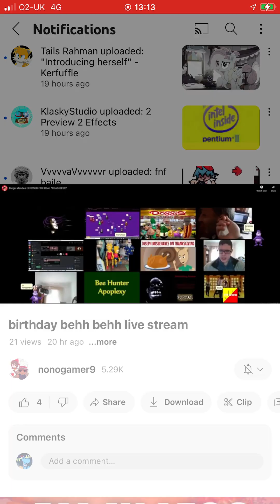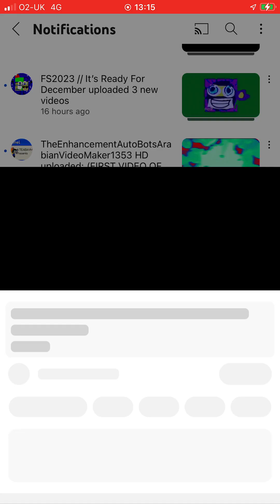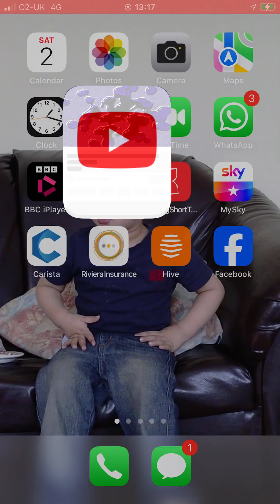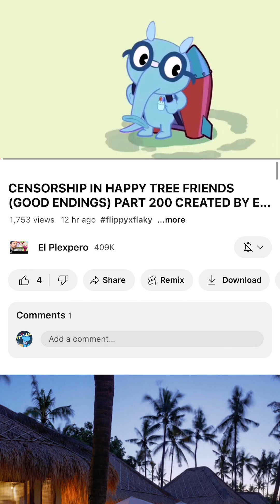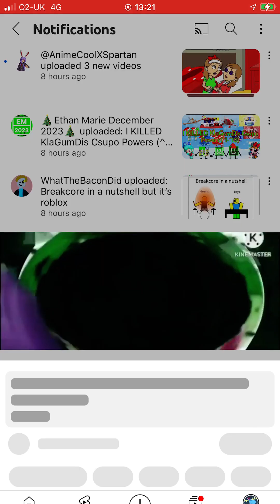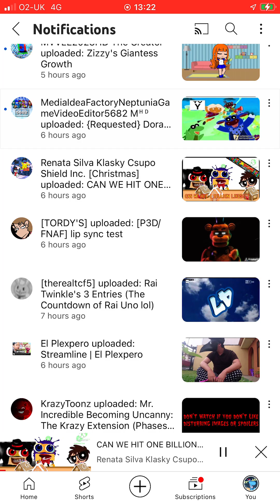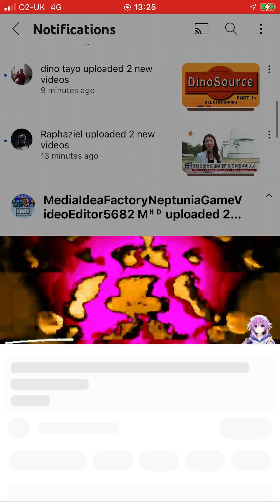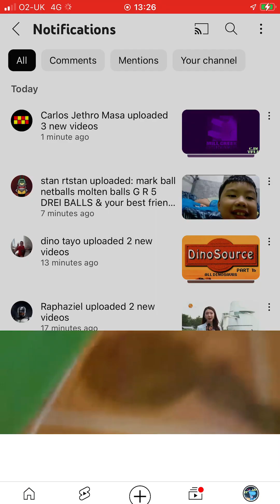Saturday the 2nd of December 2023